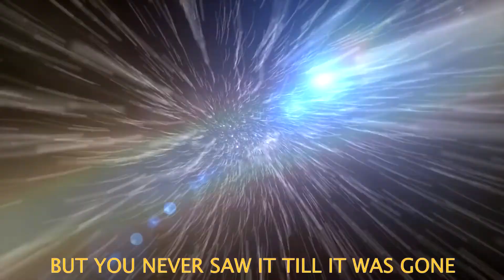This Narrow Path (Song for Shelley)